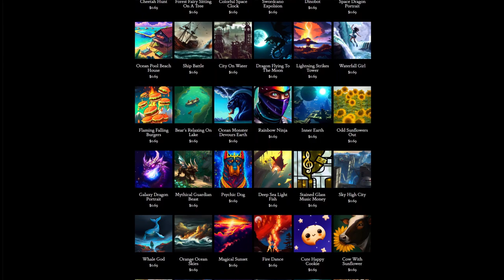Day 236: Not At All (song only)